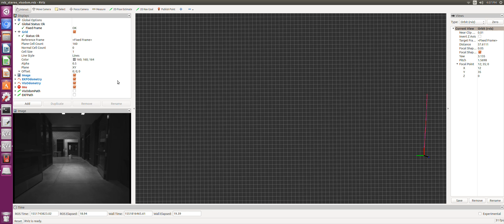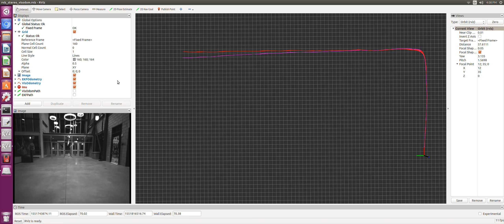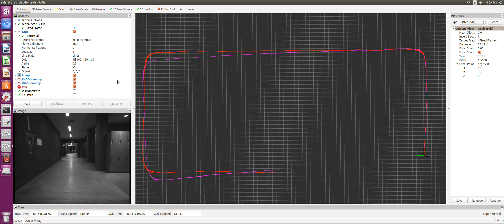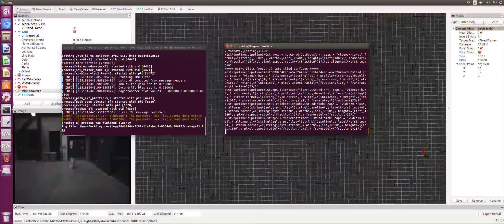Visual stereo odometry + IMU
Realsense and ZED camera used with IMU